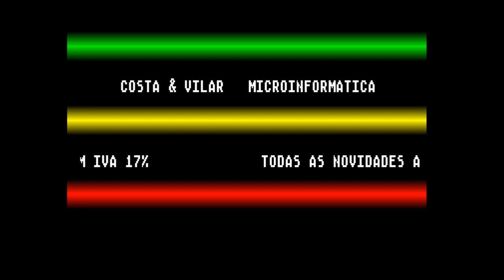Amiga Cracktro - Costa & Vilar - Italy 1990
Cracktro da loja Costa & Vilar (desconheço onde ficava) feito para o jogo Italy 1990 do Commodore Amiga

A música é Lost Scrotum de Paso.

Deixo um agradecimento especial a Ricardo Reis por ter cedido as disquetes originais e pela posterior conversão.

Esperem para breve mais cracktros de lojas nacionais e também gameplay de jogos antigos desenvolvidos em Portugal, todos inéditos e ainda não disponíveis online.

Se gostarem, subscrevam para não perder nenhum vídeo.

English:

Cracktro made for the game Italy 1990 by Costa & Vilar, a computer and pirate videogame store from Portugal.

The song is Lost Scrotum by Paso.

A special thanks to Ricardo Reis for suplying the original disks and converting them to a readable format on an emulator.

Soon I will post other cracktros of portuguese stores and old videogames made in Portugal, all of them appearing for the first time online, so make sure to subscribe so you don't lose anything.